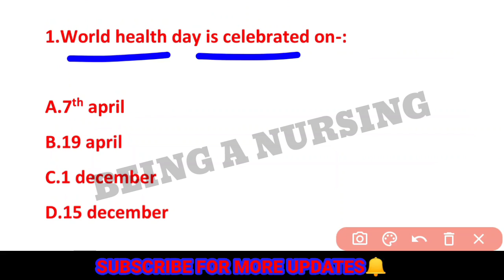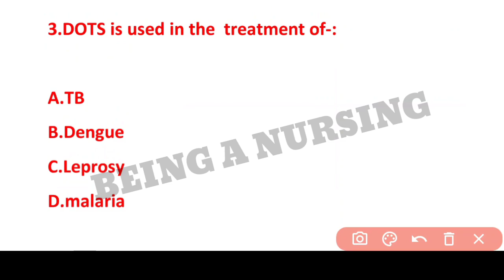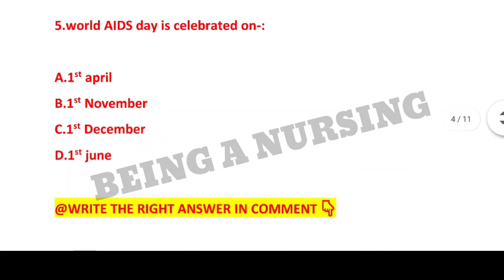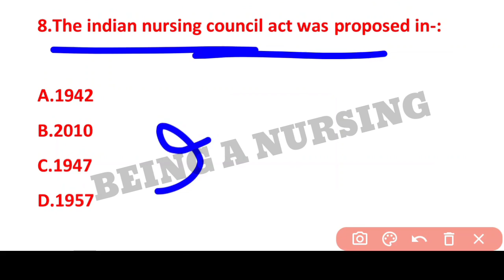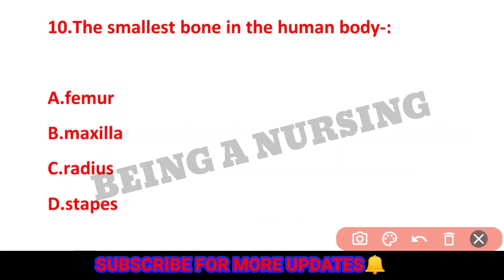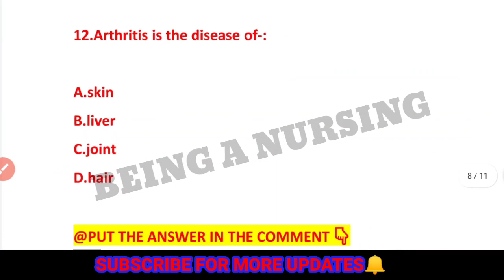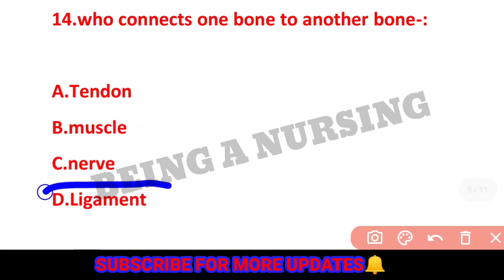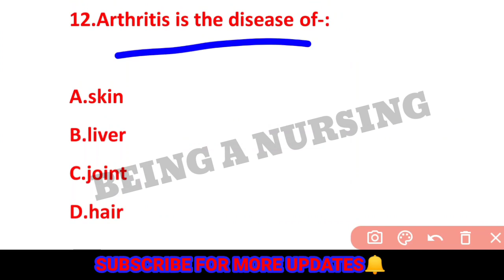📢ODISHA BSC NURSING ENTRANCE EXAM🎯CLASS-4🗞️(NURSING APTITUDE)20 MARK✅EXAM ରେ ଆସିଲା ଭଳି QUES.▶️